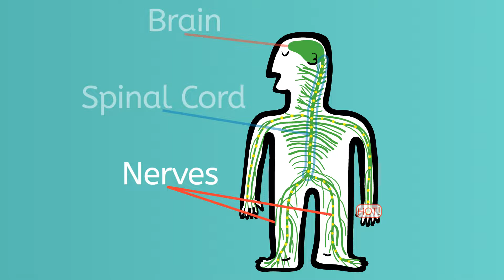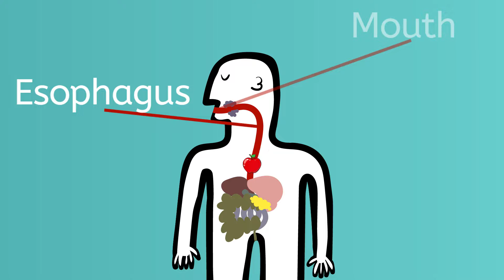What are the Systems of the Human Body?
Learn about systems in the body.